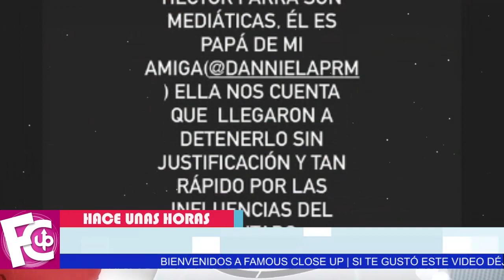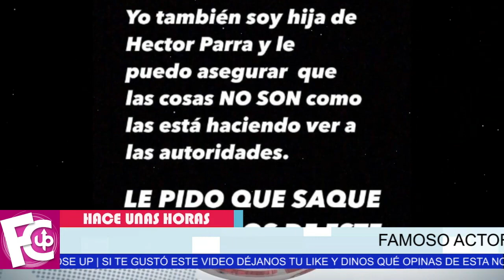⛔ 🛑 𝗛𝗔𝗖𝗘 𝗣𝗢𝗖𝗔𝗦 𝗛𝗢𝗥𝗔𝗦 Famoso actor es 𝗗𝗘𝗧𝗘𝗡𝗜𝗗𝗢 por aprovecharse de su hija ❌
Héctor Parra no se lo esperaba y fue detenido en su casa